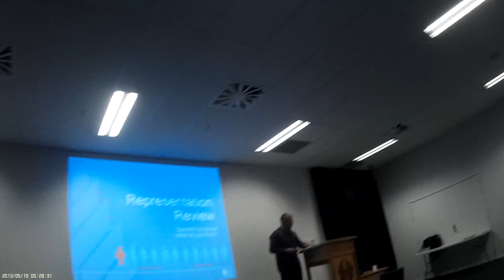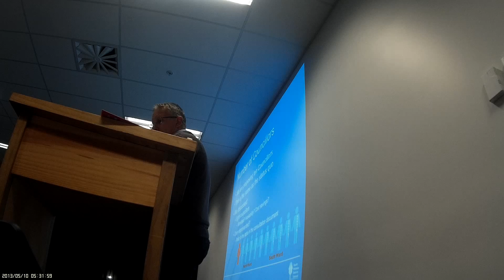Tokoroa Representation Review 28 May 2015 REC 0001